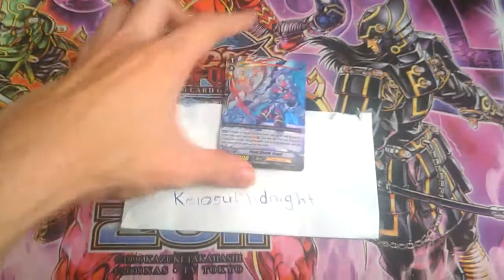Trade video to KeiosuMidnight